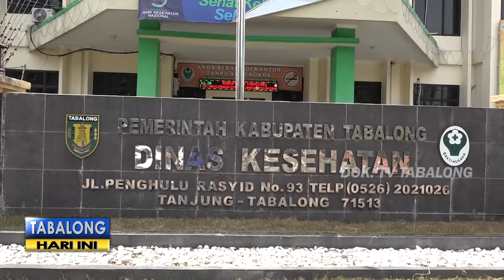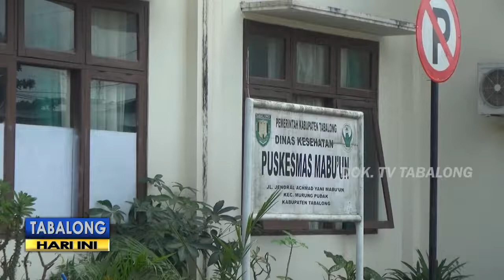Layanan UGD Puskesmas 24 Jam Butuh Persiapan 5 Tahun